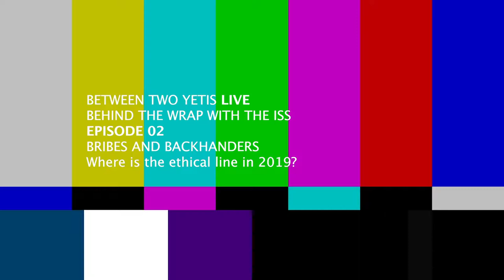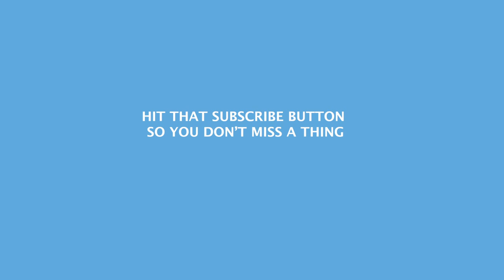Behind the Wrap S01 E02 - Bribes and Backhanders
The latest episode on Behind the Wrap with the ISS.
Episode 2 - Bribes and Backhanders.
Join Megan Legasse, Jason Dunbar, Doug West and Kristen Klein as we discuss where the ethical line is in 2019.

Between Two Yeti’s and the International Superyacht Society (ISS) have partnered to present a 12-part series called ‘Behind the Wrap’ to be aired as part of The Between Two Yeti ‘s new LIVE show platform.

Each month a selected panel will look behind the façade of wealth, exotic locations and glamor of the Superyacht World and discuss the real issues affecting the people who work in the industry.
The LIVE show panel is made up from a regular host with up to 4 pre-selected panelists who work within the industry. The aim is to create a casual, informed, professional discussion
around some very delicate topics that too often aren’t discussed in a public forum.

For a full overview of the format of the show go

A wise old man once told me, “Ask not what your industry can do for you, ask what you can do for your industry.”

I believe, by taking time sat between two Yetis, we can share stories and genuinely engage the people who serve in the marine industry.

By telling the stories of the deck hands, the entrepreneurs and the inventors, the engineers and the designers, the manufacturers and suppliers, the brokers and the owners, and everyone in between, we provoke a stronger sense of respect and responsibility for each other and our industry. Ultimately, we will better serve the owners- a limited, passionate client base from which the purchase of one dream has a ripple effect that puts food on the table for millions around the world.

We are looking to partner with the best in the business, to help us spread this message and make our industry stronger by exploring our humanity.

We have multiple ways of doing this, away from the normal clutter of marketing videos. From podcasts, to panel discussions to hitting each other with pugil sticks, there’s lots of ways to collaborate.

Discover the marine industry with me through the stories and passion of the owners, the people, the companies and the organizations that make it happen.

We’re here to help everyone aim higher.